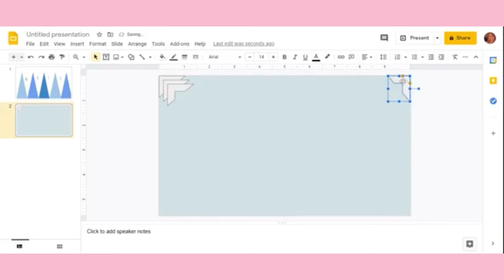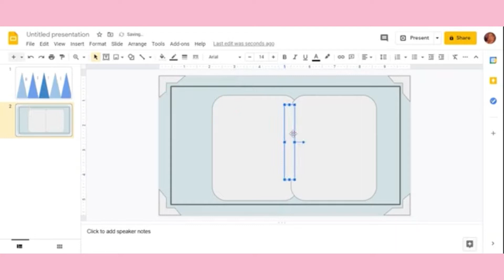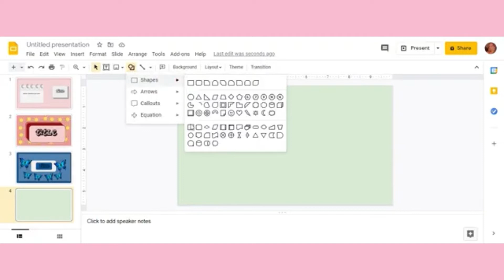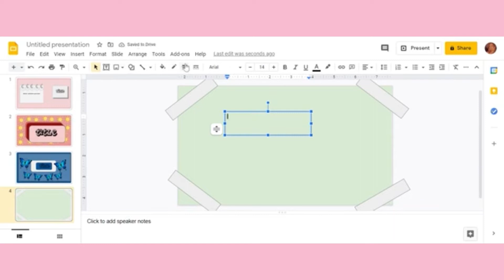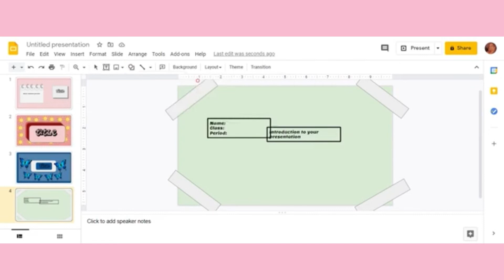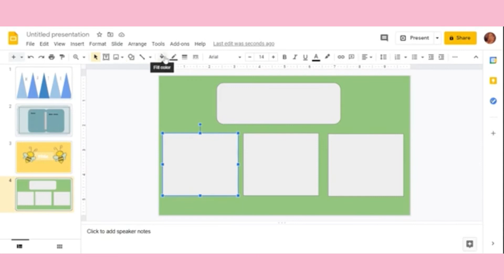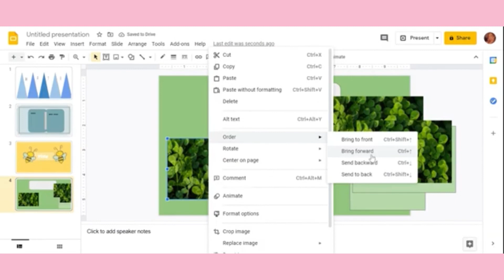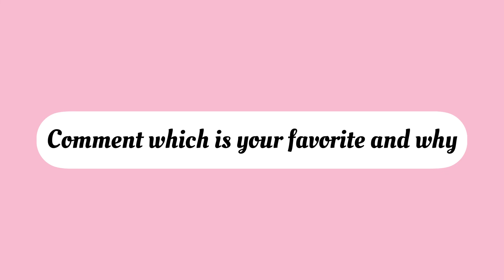How to make aesthetic google slides | for school, personal use and others! (9)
In this video, I will show you how to make simple aesthetic google slides presentation with three example templates as a guide for school, personal use, business, and other purposes. If you're looking for inspiration to make your google slides presentations less basic or to just try out something different, this is the video for you. If you have any specific requests for a google slides theme, feel free to let me know and I will try to create it for you.
If you liked it please get it a thumbs up.
Socials:
Sign Up with Code: PAULA_OR to get $15 Canadian or $10 US !!!